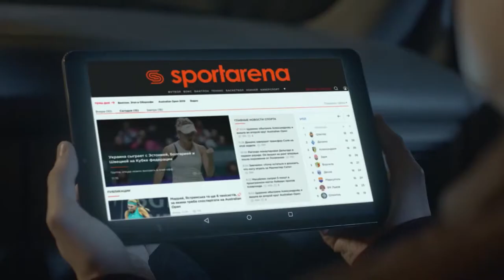Обзор матча | 3.ТАСКОМБАНК - БИЗНЕСОИЛГРУП#SFCK Street Football Challenge Kiev